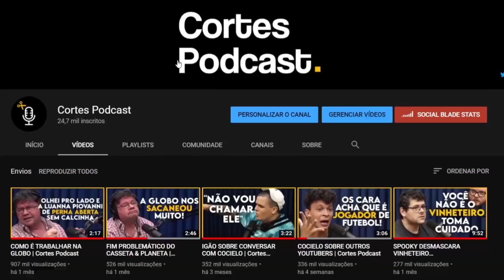COMO SE MANTER LÚCIDO NOS SEUS SONHOS | Cortes Podcast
Vídeo original:
GUILHERME ROMANO (PROFESSOR DE FILOSOFIAS INDIANAS) - Inteligência Ltda. Podcast #384